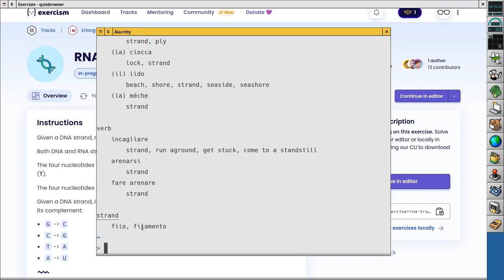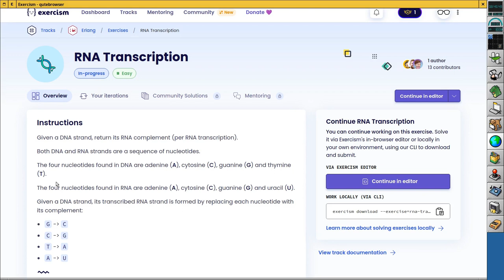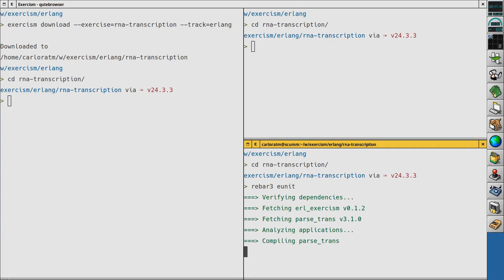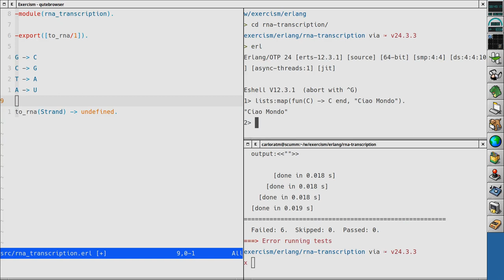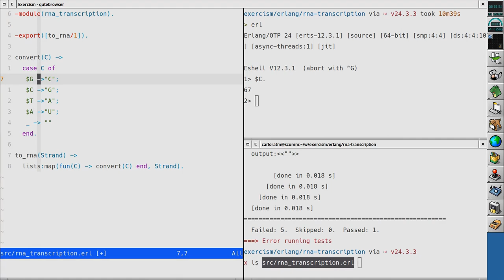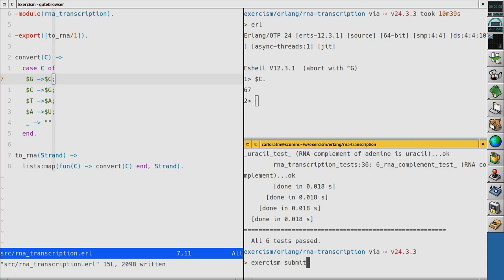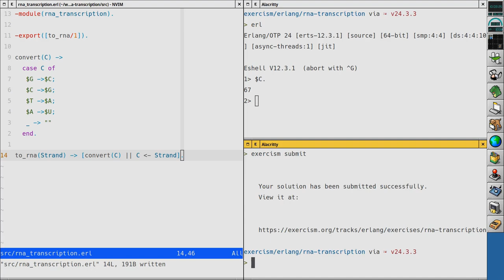Erlang - Risolviamo l'esercizio "RNA Transcription" di Exercism in Erlang - 01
Sto studiando Erlang [0] con il libro "Programming Erlang" [1].

Risolviamo l'esercizio "RNA Transcription" presente nella track Erlang del sito Exercism.